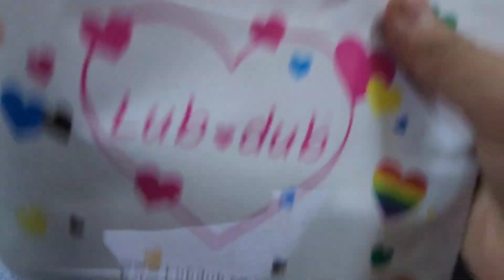School jana pda😏 + day out with friends 🥰❣️youtube